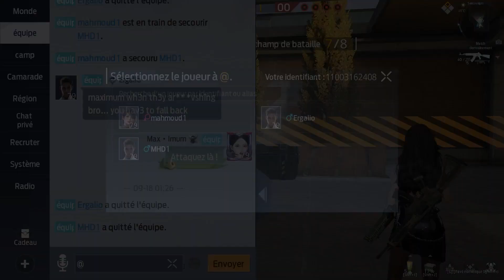Training Match in UNDAWN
INFO PLAYER

👉IGN: Max・Imum